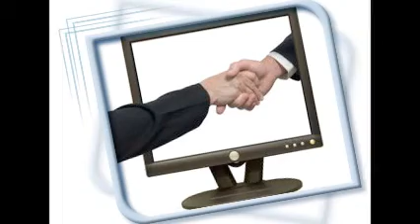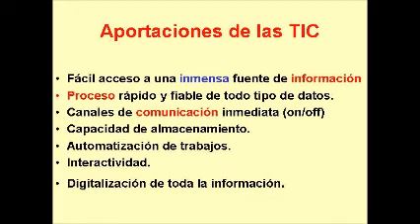las tics y la interculturalidad5